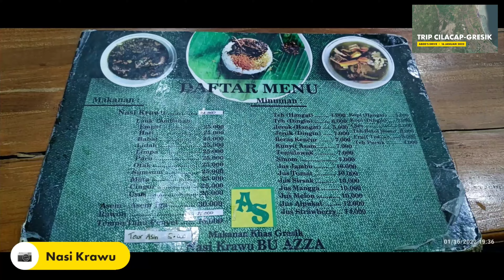Perjalanan Cilacap-Gresik PP lewat Yogyakarta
Trip Cilacap-Gresik PP